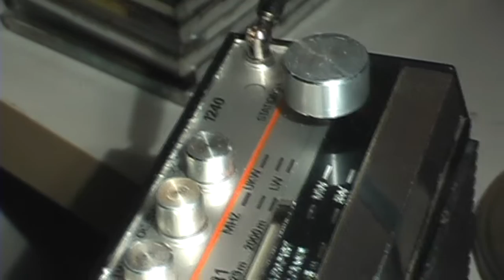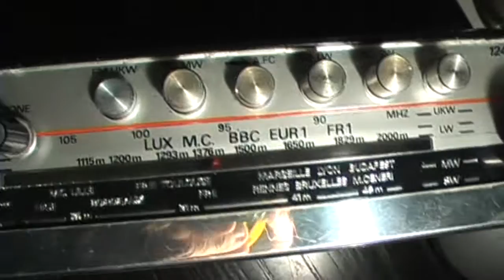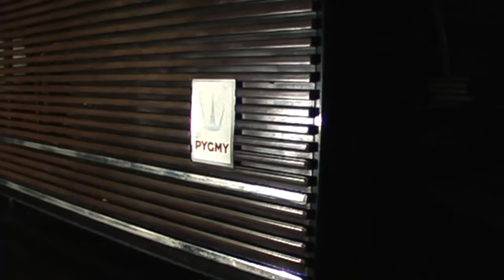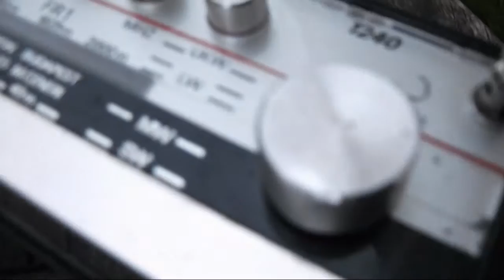Dr John - Such a Night, on a Pygmy.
I took the radio to bed, turned it on, heard Dr john, ran to get my camera, the rest is history.
The sound quality's not as good in the lounge/bedroom as high on the kitchen shelf, but what can you do ... move ?
That's one option. Granted, extreme, but if the mountain won't come to Mohammed ...

Explanations and apologies
I don't know why I sang nobody instead of somebody, a black out possibly. It's Francois not Francis. Sorry for singing too much over the finale. Sorry for moving about so much, and sorry for the poor sound quality a lot of the time.
Apart from that I'm not sorry about anything.

No apple tree was harmed by me during this production. The remains on the table, cut down and burnt by my new utter assole of a landlord.